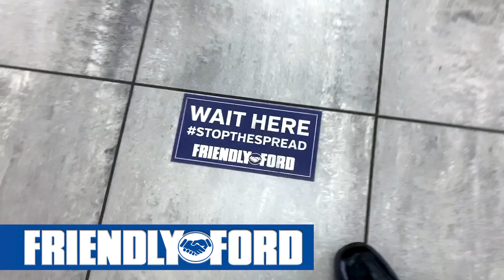Friendly Ford Says YES to Safety and Protection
Friendly Ford Says Yes to Safety. Following all social distancing and sanitizing protocols, featuring safe on-location shopping and home purchasing/delivery. Friendly Ford is located is at 660 North Decatur, just off thr U.S. 95. For home delivery or online purchasing go to FriendlyFordLV.com